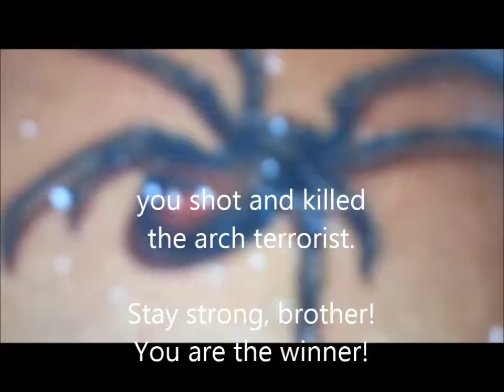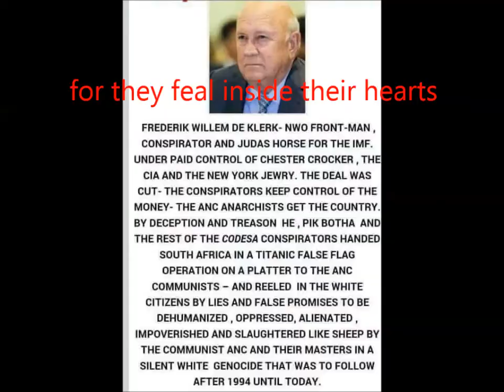Like the genius brave man-a song about Janusz Walus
The genius brave man who overcame the dragon refers to the ancient legend of the Wawel Hill in Krakow, the city which was built soon after the dragon was killed, and later became the historic capital city of Poland.